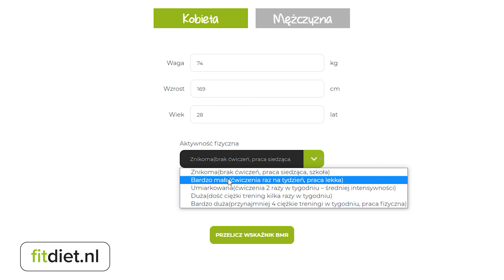Dieta Pudełkowa z dostawą w Holandii i Belgii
Zaufało nam setki klientów i wspólnie zgubiliśmy tysiące kilogramów. Ta liczba ciągle rośnie.
Naszą misją jest pokazać, że Ty też możesz, każdy może.
Od dzisiaj postaw na Fit Diet, ciesz się energią każdego dnia i odmień swoje życie! Koniec z zakupami, gotowaniem czy sprzątaniem!